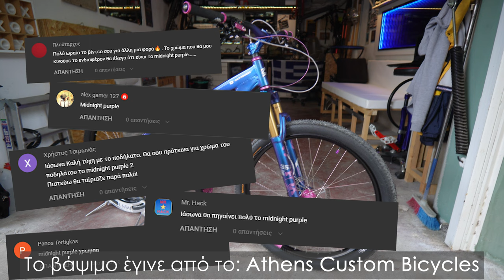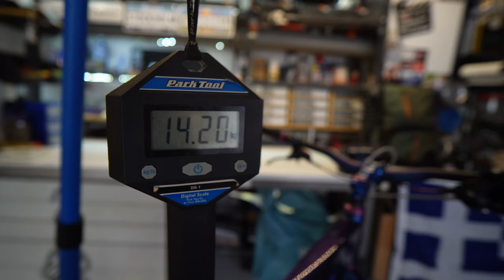Το πιο cuctom ποδήλατο που έφτιαξα ποτέ!